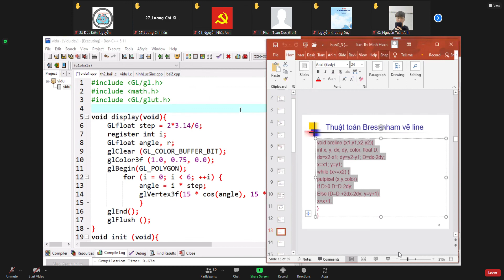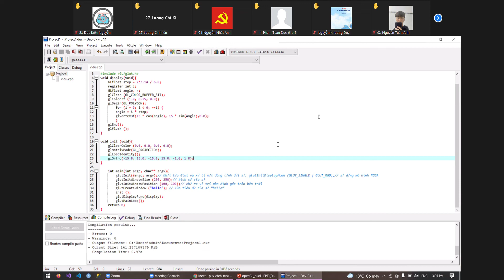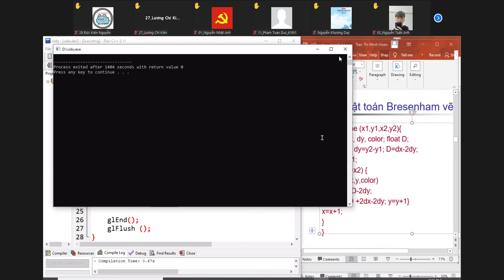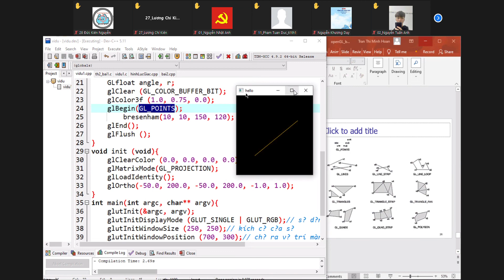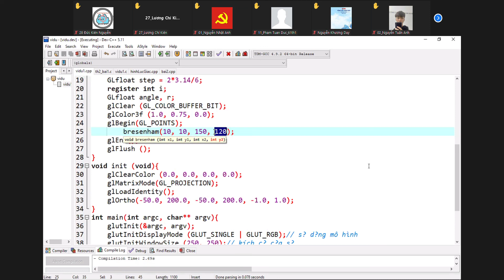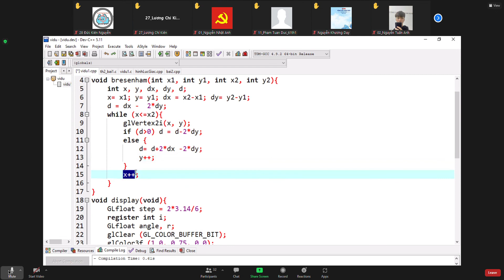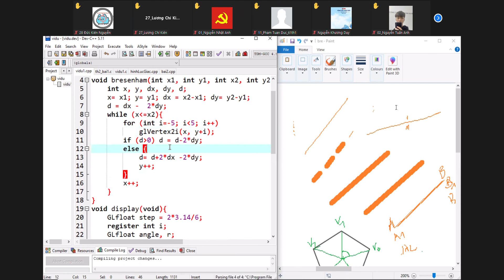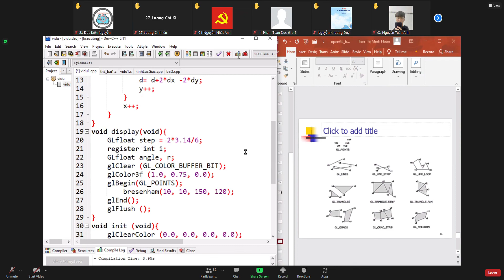[Đồ họa máy tính] Thực hành buổi 1 (Tiếp 2)